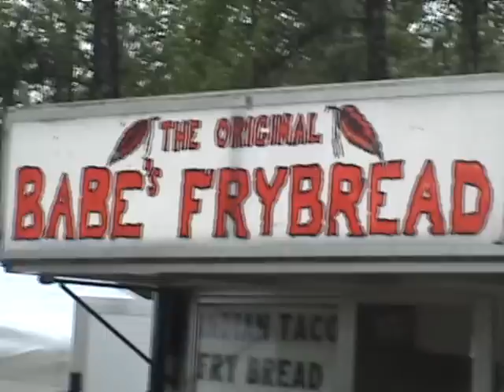Great to be Alive_0001.wmv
Man it's Great To Be Alive! Richard's latest single!!!
Richard's music is an inspiration to the Native American nation! ,Facebook and Myspace!  Follow him on Twitter...Richard Lee Armstrong Ojibwemusicman! Gigaawaabamin!
~ALSO~ Purchase personalized autographed video!